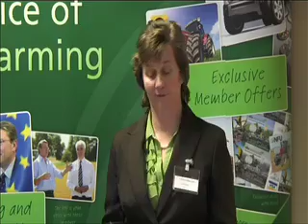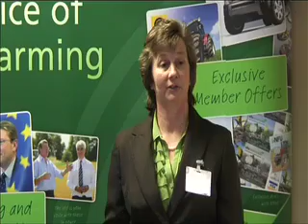NFU Elections 2010 - Rosey Dunn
Rosey Dunn is standing for the position of Vice President. See her set out her stall to our East Midlands members in Uppingham on January 19.